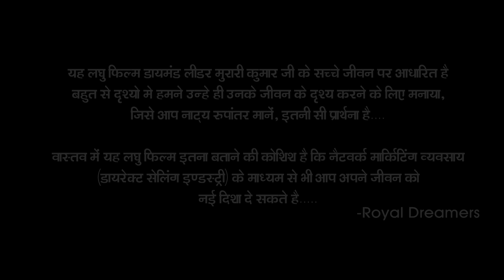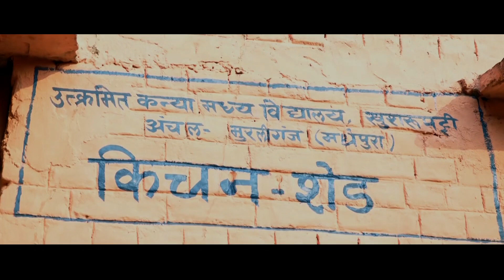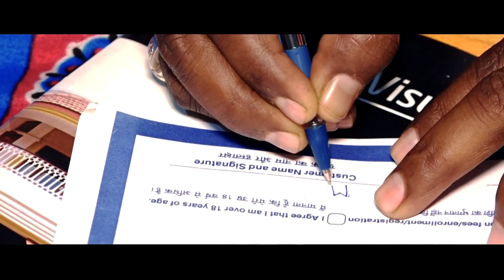BMP (Bihar Military Police) का जवान बन गया डाइमंड Mr Murari Kumar Thakur Documentary दरभंगा, बिहार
इस चैनल पर आपको Safe Shop से रिलेटेड बहुत सारी महत्वपूर्ण जानकारी और विडियो  समय समय पर मिलते रहेंगे.. अतः आप सभी  Safe Shop Advisors से अनुरोध है इस चैनल को Subscribe करे और ज्यादा से ज्यादा लोगों तक पहुँचाएं..

🔥🔥 Safe Shop Business Plan Or Joining Click on the given link 🔥🔥

बिजनेस की अधिक जानकारी के लिए नीचे दिए गए लिंक पर क्लिक करें